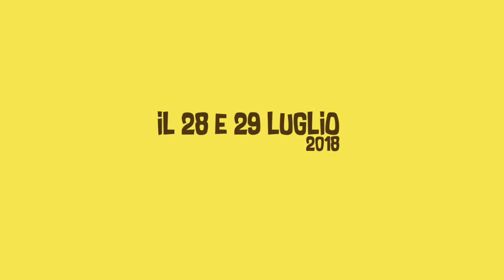Primo raduno informale dei giovani lucani (in sede e fuori sede) - 28 e 29 luglio a Miglionico (MT)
Ti aspettiamo!!!